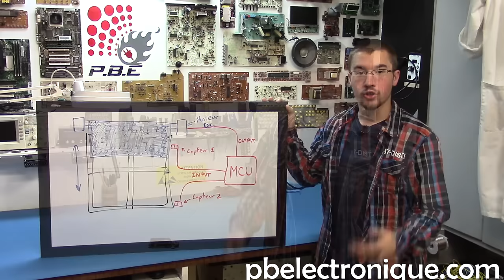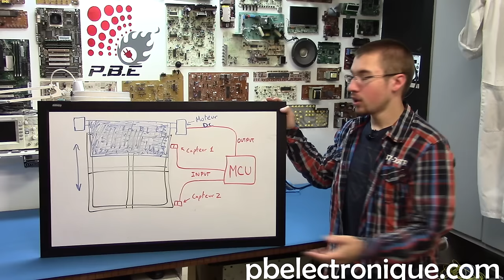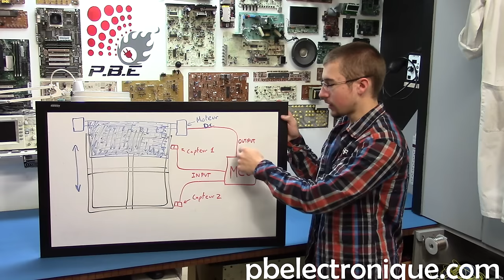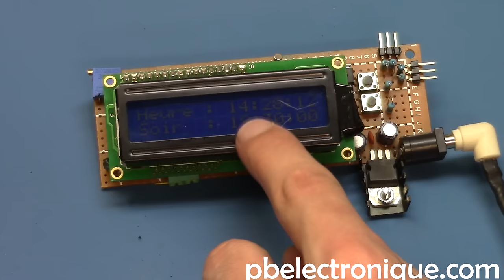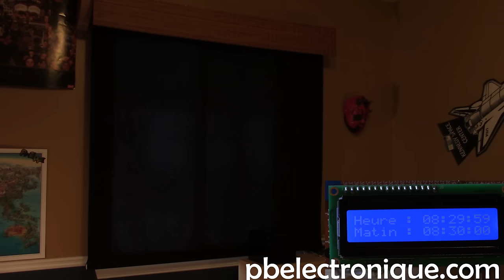Store Automatique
Le commencement pour un futur système de domotique; Mon store automatique. Il permet de monter ou descendre mon rideau à des heures précises afin de rendre la maison plus autonome. On peut changer l'heure de montée ou de descente avec une précision de 30 minutes à l'aide de l'interface LCD et de deux boutons poussoirs. Lorsque l'heure du matin ou du soir est atteint, le contrôleur (pont en H) active le moteur avec la bonne polarité pour faire monter ou faire descendre le store.
Le circuit est alimenté avec un adaptateur qui peut varier de 8VDC à 12VDC. L'alimentation supérieure à 5V sert au fonctionnement du moteur et l'alimentation 5V qui est produite par le régulateur de tension sert à alimenter les autres composants de la carte mère.